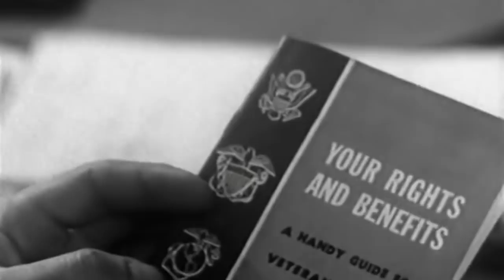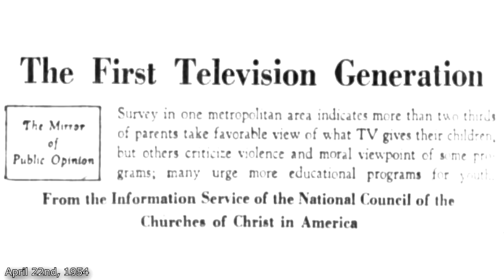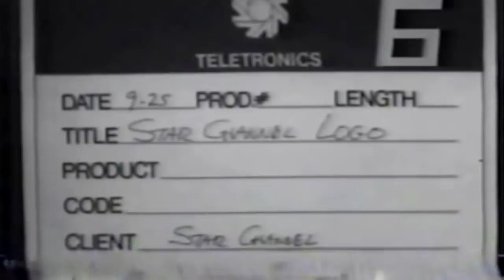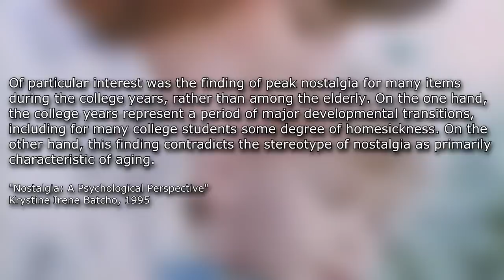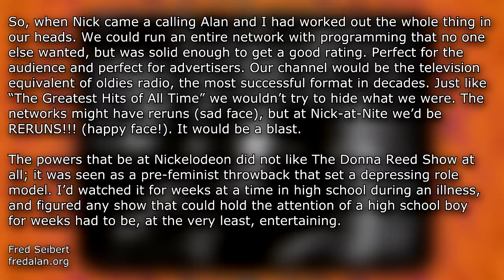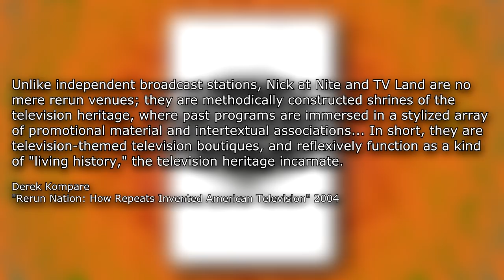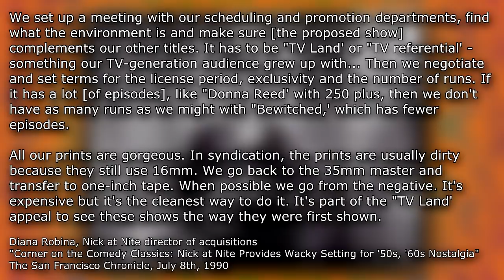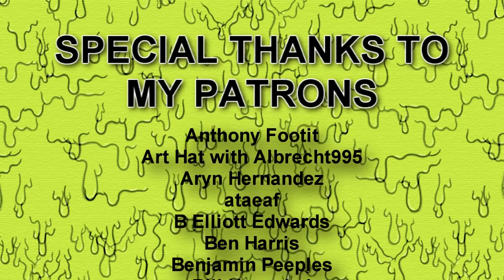Nick at Nite - Nick Knacks Episode #047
Nickelodeon needed to find something to air during their late night/early morning hours, when the little ones were in bed. They decided on reruns. But not just any reruns, cool, nostalgic retro reruns of show from the 50s and 60s! It's Nick at Nite, a Baby Boomer's paradise!

Bring Us Home: How Movies Forgot a Movement (Popular C/C)